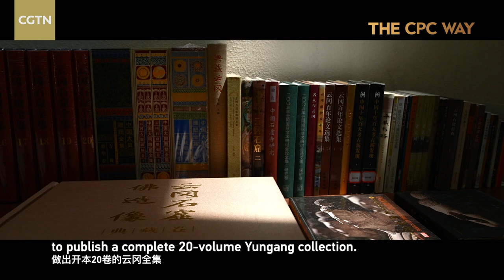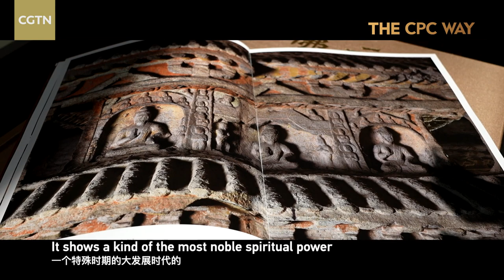How Buddhism Came To China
If one were to retrace the footsteps of Buddhism in China, they would find themselves along the Silk Road, and perhaps in one of the key places of worship – the Yungang Grottoes. But this UNESCO world heritage site is not just significant as a religious site, it's known for its art – sculptures and paintings with influences from Mesopotamia, Greece, Rome and India, an example of how East meets West.